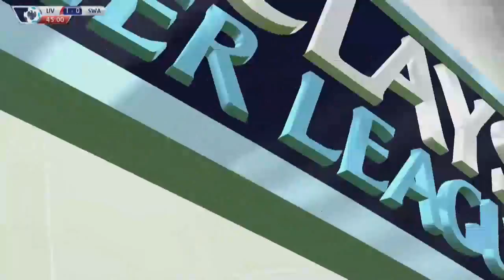FIFA 15 Karrieremodus #123 - KEINE KONSTANZ ! ★ Let's Play Fifa 15 Liverpool FC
“FIFA 15“
Fußball Simulation aus dem Hause EA Sports (2014).